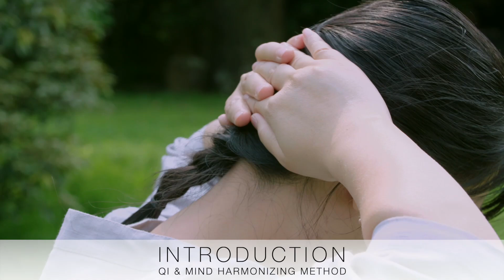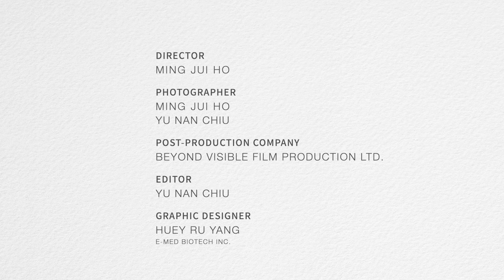QI AND MIND HARMONIZING METHOD